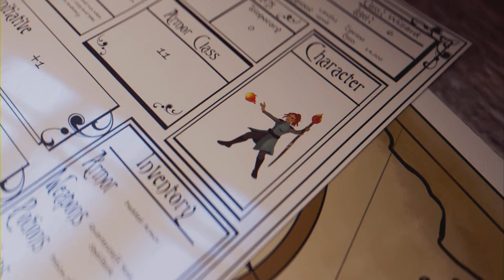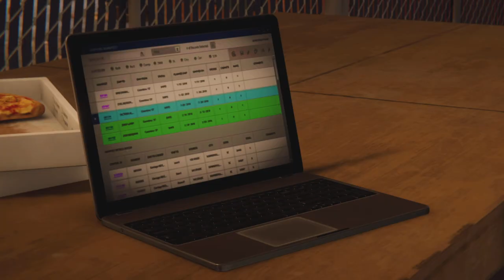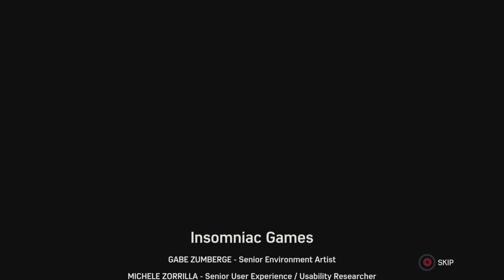Spider-Man Remaster Chapter 2 Part 2 Final